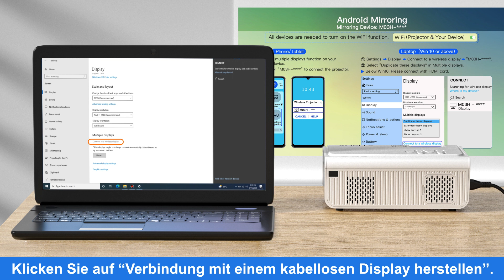M03H - Hoe verbinding maken met Windows Laptop?-VOPLLS-projector